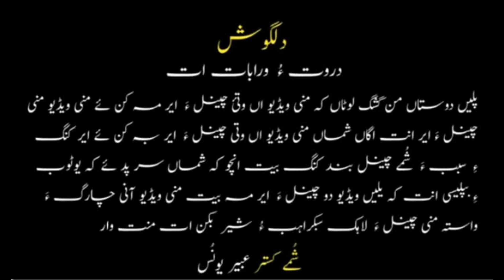Abeer Younas//Shahir Kuda Dad//Dosty Tai Zana//New Balochi Song Singal Song 2024